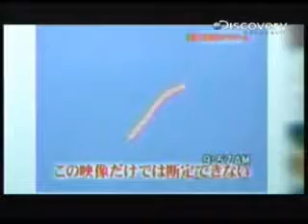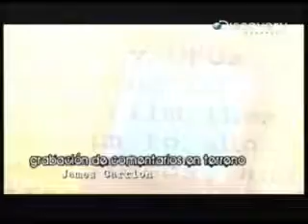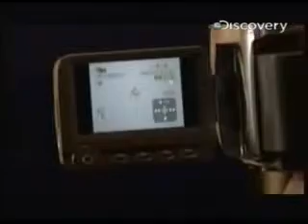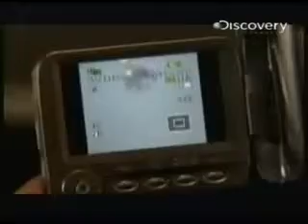Ovnis en México parte 2 de 6